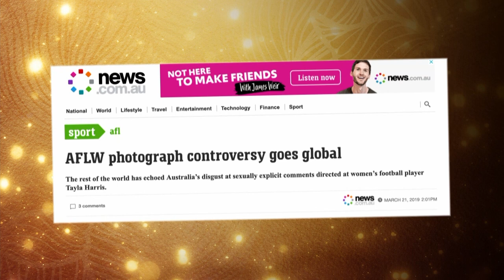Photographer Michael Willson wins 2019 Gold Quill